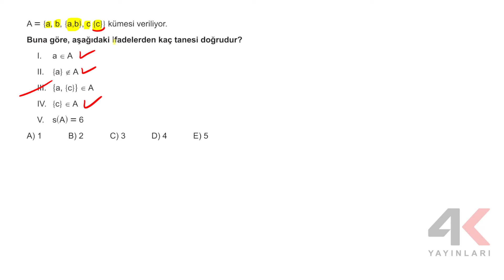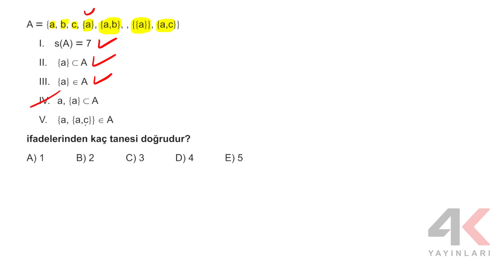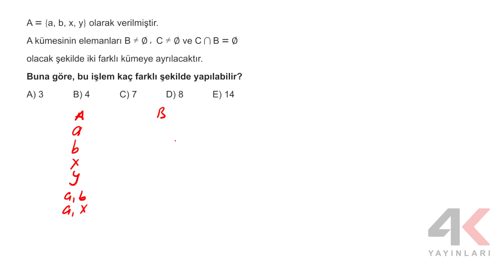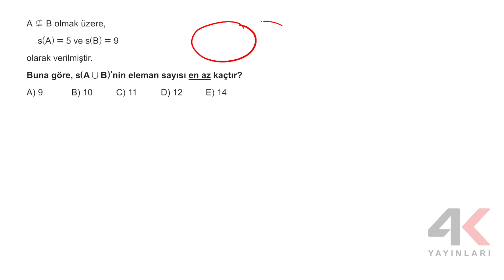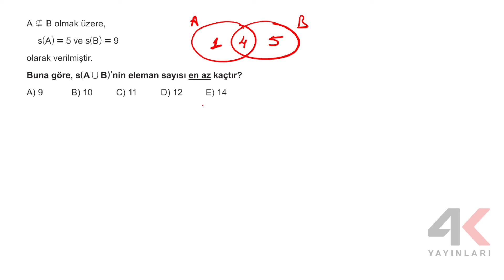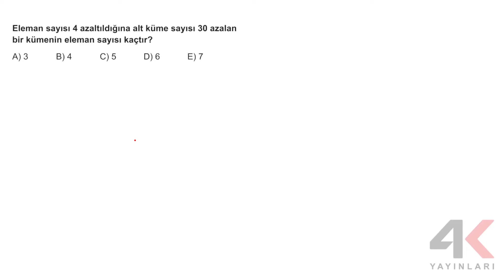9 Sınıf Matematik Etkinlikli Soru Bankası Tema 01 Test 11 Soru Çözümleri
9. Sınıf Matematik Etkinlikli Soru Bankası Tema 01 Test 11 Soru Çözümleri

🎞 Soru Listesi
▶ 00:00:00 Bölüm
▶ 00:00:00 Soru 1
▶ 00:00:53 Soru 2
▶ 00:01:53 Soru 3
▶ 00:02:55 Soru 4
▶ 00:04:46 Soru 5
▶ 00:09:31 Soru 6
▶ 00:10:18 Soru 7
▶ 00:11:17 Soru 8
▶ 00:12:35 Soru 9
▶ 00:13:19 Soru 10
▶ 00:14:57 Soru 11
▶ 00:15:20 Soru 12